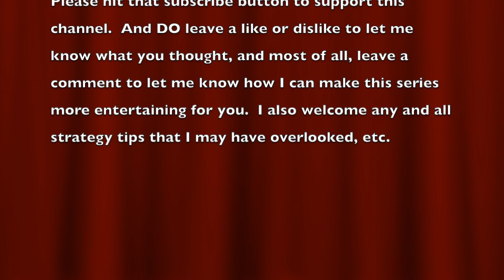Total War Three Kingdoms: 8 Princes DLC, Sima Ai - Episode 1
I'm excited to play this new DLC and find out how it compares to the original.  I'll be learning along with you as we complete this play through.

I am looking for lots of feedback and advice to help me make my channel the most interesting it can be for my viewers.  All comments are greatly appreciated and being a new channel I will make every effort to respond to all comments.

Help me to build this channel into something you all can consistently enjoy.

With my full time job, I will attempt to maintain a conservative upload schedule of Wednesdays and Saturdays (1PM Central Time U.S.) going forward.  But with this being new DLC, I'll try my best to squeeze in an extra upload here and there.